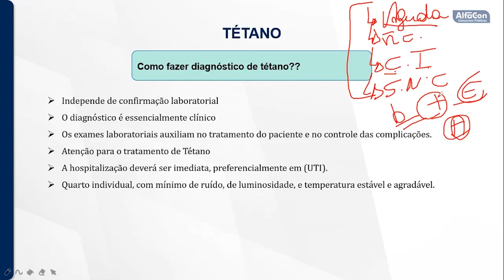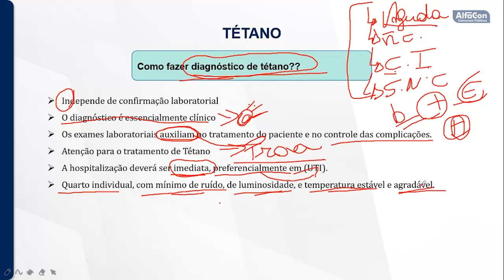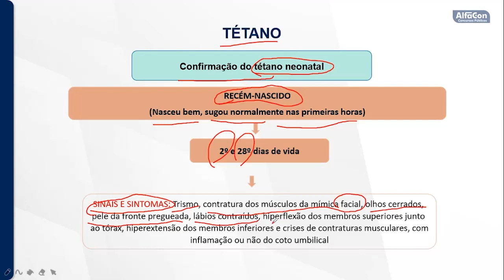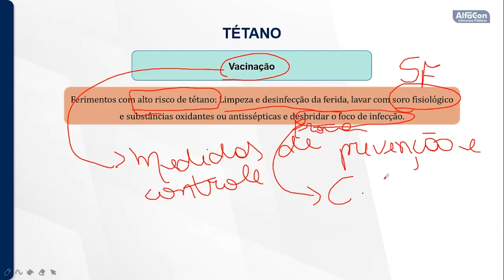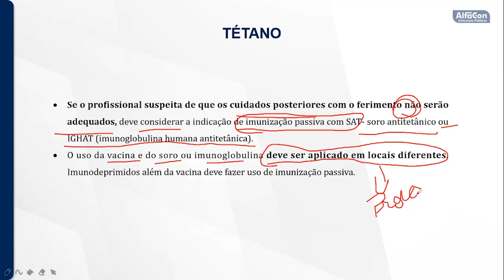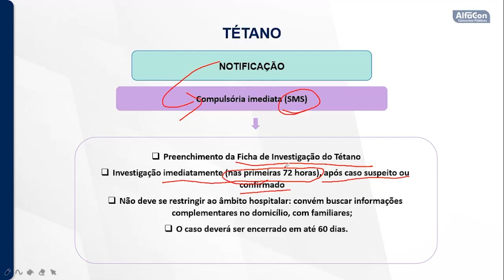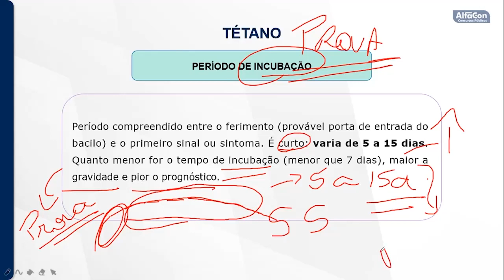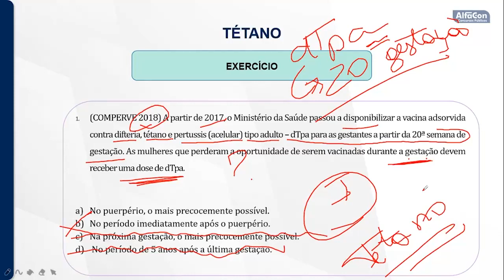Concurso Prefeitura de Salesópolis - SP - Técnico de Enfermagem - Aula de Doenças Imunopreveníveis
👨‍🏫Aula de Doenças Imunopreveníveis com a professora Janaína Bezerra.
👉Estude Gratuitamente para o Concurso da Prefeitura de Salesópolis de Técnico de Enfermagem

Quer estudar de graça? Conheça nossos cursos: 🔝